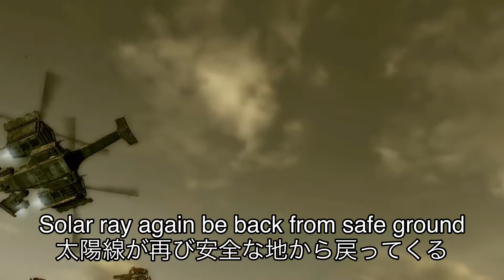［ACVD］Sirius Executives 意訳歌詞付き ARMORED CORE VERDICT DAY